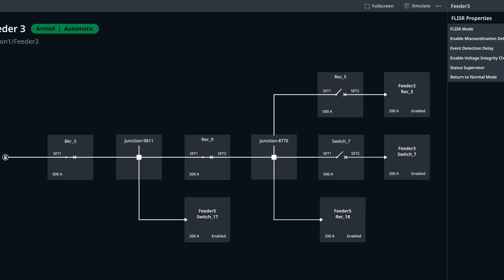Automatically Configure FLISR with GIS Data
Introducing the next evolution in simplicity for FLISR on SEL Blueframe: automatic configuration using real-world GIS data.